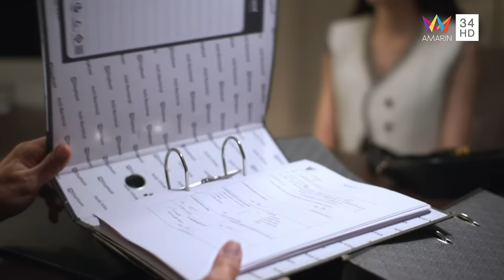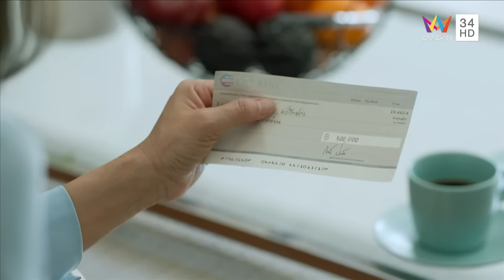วงศาคณาญาติ | EP.3 [FULL / ENG SUB] | Amarin TVHD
วงศาคณาญาติ ของคุณเป็นแบบไหนไม่รู้...แต่ตระกูลนี้ “จะรักกันดี” หรือ “จะตีกันตาย” เพราะพินัยกรรมของคุณปู่ งานนี้วุ่นวายอลหม่านกันยกบ้านแน่นอน!

บ้านใหญ่ที่มีคนเยอะ ก็ต้องมาพร้อมเรื่องราวเยอะที่ชวนปวดหัว ‘เพราะครอบครัว ไม่ใช่ ครอบครอง’

ห้ามพลาด! ทุกวันเสาร์ - อาทิตย์ เวลา 21.30 น. ทาง